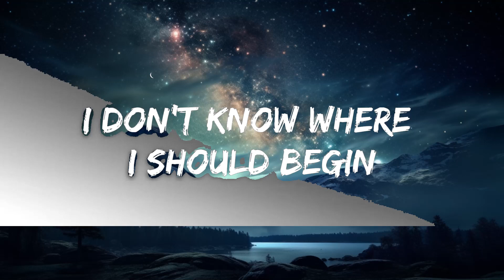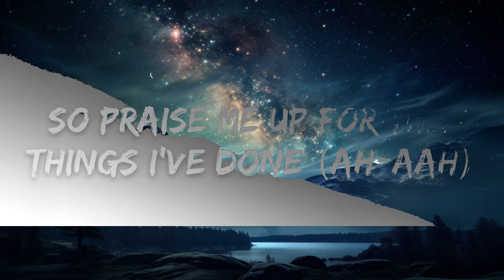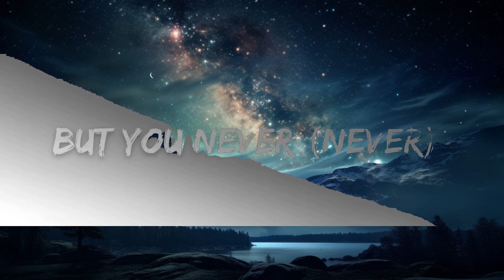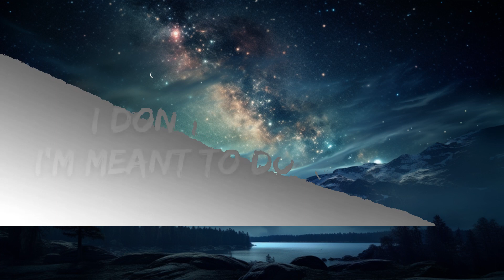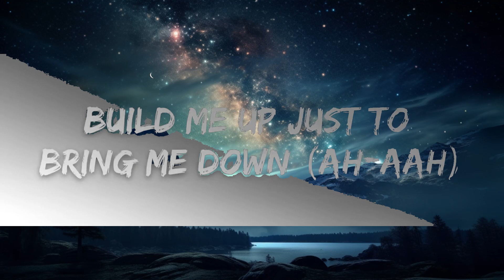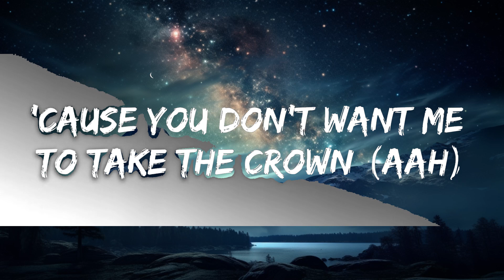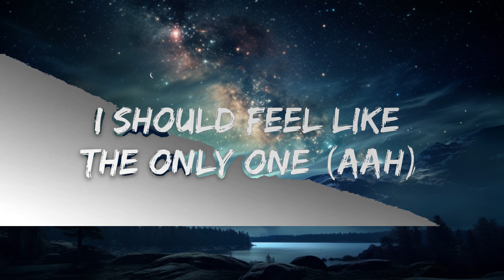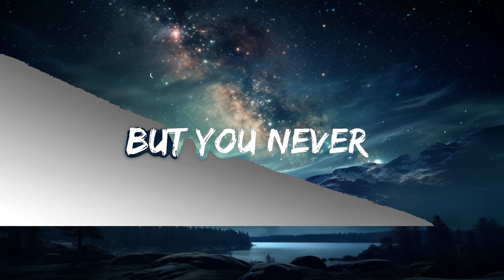Alison Wonderland - Church (Lyrics) | 15p Lyrics/Letra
🎤 Lyrics: Alison Wonderland - Church

[Verse 1]
I don't know where I should begin
All this time that I'm putting in (aah)
Build me up just to bring me down (ah-aah)
'Cause you don't want me to take the crown (aah)

[Pre-Chorus]
I shouldn't let you get to me, but you do
I let you take it out on me, yes it's true
You're saying sorry constantly
But you never, but you never (never)

[Chorus]
Never say a prayer for me
Never celebrate your hands on me
You better treat me like church (church)
You better treat me like

[Verse 2]
I don't know what I'm meant to do (ah-aah)
All I know's I believe in you (aah)
So praise me up for the things I've done (ah-aah)
I should feel like the only one (aah)

[Bridge]
But you never, but you never